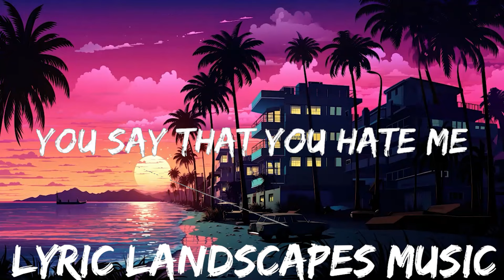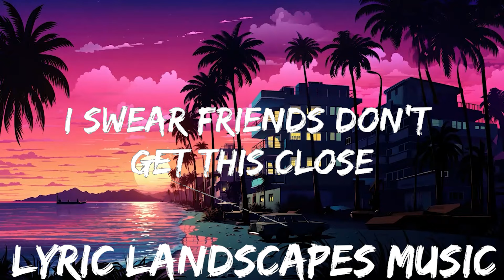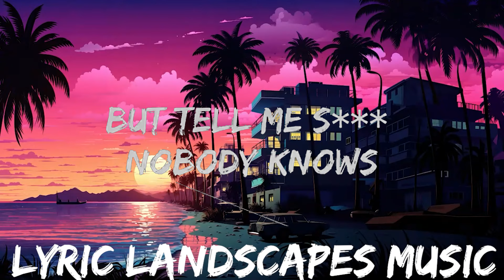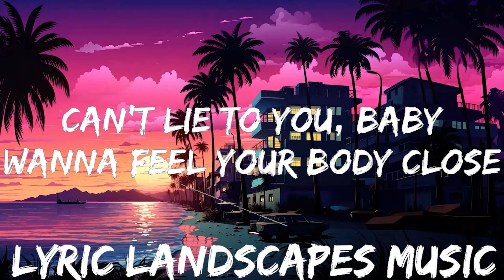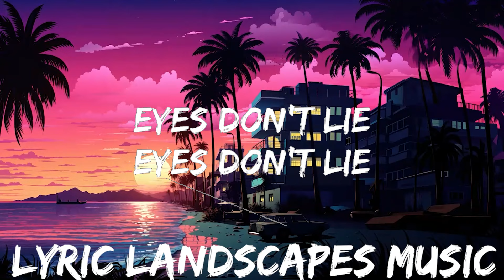Isabel LaRosa - eyes don't lie (Lyrics) | 25mins - Feeling your music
🎵 Follow the official 7clouds playlist on Spotify :
​🎧 Isabel LaRosa - eyes don't lie (Lyrics)
⏬ Download / Stream:

👉 Isabel LaRosa

☁️ 7clouds:

🎤 Lyrics: Isabel LaRosa - eyes don't lie

[Bridge]
I swear friends don't get this close
Pull you in exchanging souls